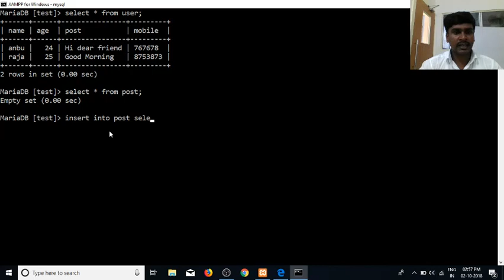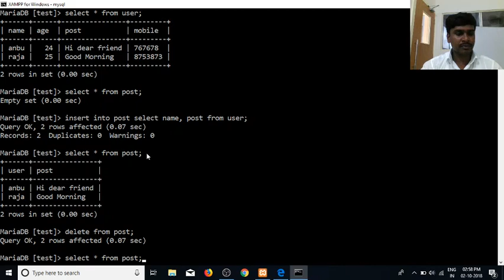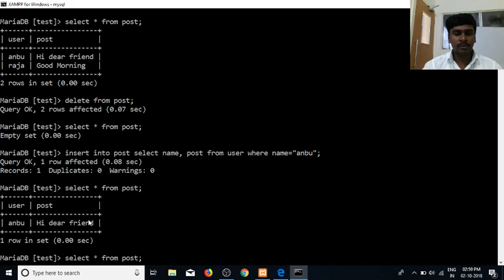SQL in Tamil | By Guhan Ganesan | Data Sharing between tables | SQL Training in Chennai | Payilagam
Learn SQL in Tamil here.  Our trainer Mr. Guhan Ganesan discuss  SQL Data Sharing or copying data from one table to another table(Insert into select)  in this video tutorial.